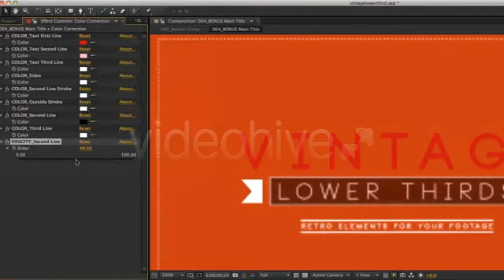Free After Effects Opener Vintage Lower Third After Effects Template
Vintage Lower Third After Effects Template

Random keywords (please ignore):

ae free template pack intros free after effects intro template after effects template adobe after effects the ruins template Vintage Lower Third After Effects Template  has the free adobe after effects template exclusive cube effects project after effects cube template exclusive free after effects cube template template hd cs project file template effects hd cs after effects project template adobe after effects cs hd hd template after effects free template after effects blackknight cybervideos free blackknight after effects kinetic typography template free after effects template kinetic template read the description for Download link logo template read the description for logo intro template read the description effects intro logo template read the intro logo after effects template free after effects intro template free company logo effects trailer after effects template free company after effects template free adobe after effects free sunset template free adobe after effects template sony vegas pro hd cs6 cs4 logo logos writing amazing trailer ae project  after effects adobe after effects after effects template free Download free flower flowers love love after effects adobe after effects after effects template free Download call of duty modern warfare movement warfare game video After Effects template free after effects adobe after Vintage Lower Third After Effects Template  effects after effects free template Download slate splash text book movie trailer typography after effects template logo intro after effects adobe after effects after effects template free Download video presentation keynote address present  . Adobe cs3 cs4 cs5 Digital Juice Lens Flare PSD psd Photoshop Metal Text motion Design Sphinx inc Sphinxcorp Enix HD video Download copilot hive white in 3d particles graphics Envato loghereels animation art skating mobile smart phones laptops bullet valentine hack showreel tutorial fireworks graphics loghereels mass demo Trapcode Particular Glow Light Trails Flying Spinning Orbs Lexus Commercial Glowing Explosion Particle Explode Particles Fire Optical Flares Adobe After Effects Effect AJR3 S + AFilms Love Heart Happy after effects motion design love chris syrupsyrup hodgson tutorial After Effects CS4 Sparks Particular Particular 2 Particular 2.0 3D Camera Particles Burst Energy 32bpc Super Bright Color Fire Explode Red Giant Trapcode loghereels Pierre Michel Fire Flower After Effects after effects CS3 adobe particle Trapcode Particular particles 3d titles title streaks streaky infectionist infection machinima inspiration 3d weapons domination movie after effects 3ds max sunlight defect NGU drafting Adobe After Effects Cs4 tutorial Andrew Kramer Trapcode Particular prerendered Optical Flares Video Copilot Red Giant Sphinx_inc . Sphinxcorp Enix HD 3D Sunlight Defect Sony Vegas Xvid Particles motion graphics Amazing Text Animation Digital Juice After Effects CS4 Project (SD) After Effects CS4 (SD) Download free project